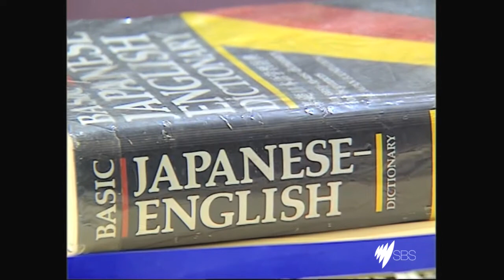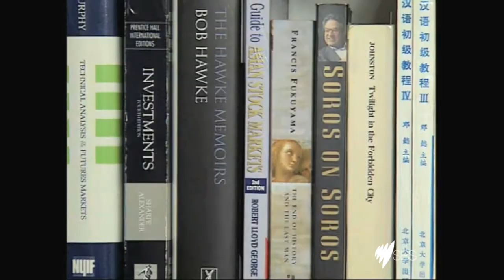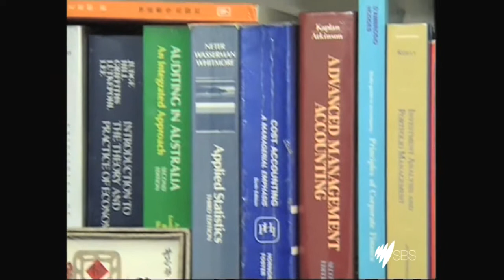Author of Father Missed His Plane, Vincent Lee's first Interview on SBS Australia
On April 12, 1975, just days before Pol Pot’s Khmer Rouge seized control of Phnom Penh, Vincent’s father missed a chance to take his family and leave Cambodia on a US Marine Corp helicopter. Had they boarded the chopper, Vincent would not have had to endure four years of brutality and starvation. He and his family somehow survived the genocide, but then found themselves destitute when they returned to the ruined city that was once their home.
In 1980, along with his sixty-four-year-old grandmother, Vincent risked his life to cross the landmine-filled Cambodian jungle to reach a refugee camp in Thailand.
Father Missed His Plane is a powerful real-life story of a boy surviving the Killing Fields of Cambodia. His experience as a refugee who ultimately found sanctuary has a special poignancy in today’s global political climate.